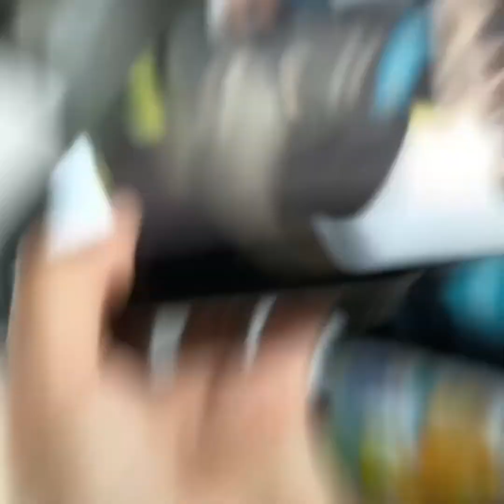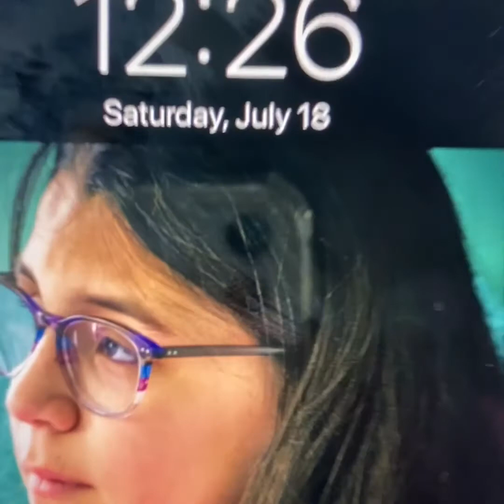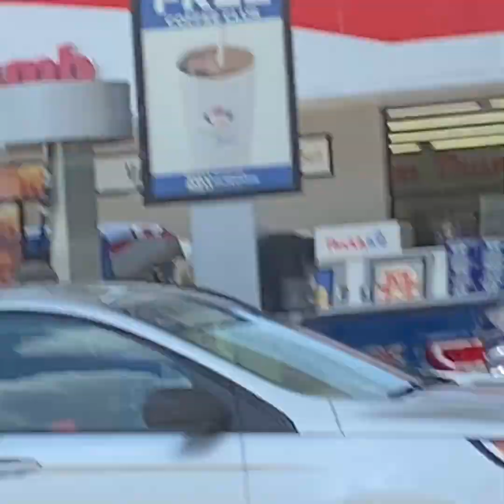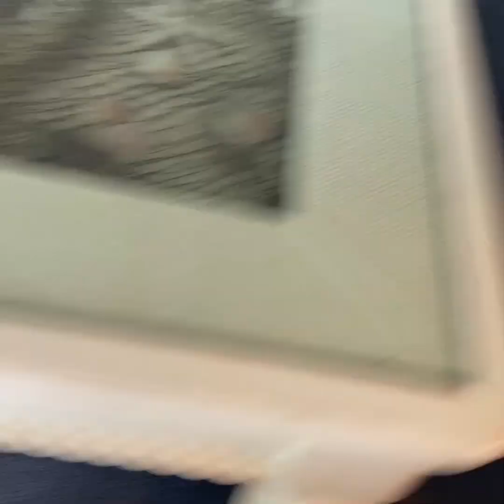Going to Florida| vlog #1+ condo tour!!!